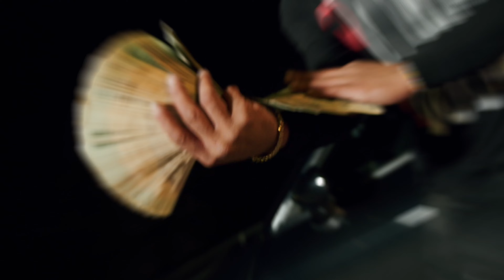HOTBOY TONES - IRAQ (OFFICAL MUSIC VIDEO)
H.O.T hell on turf take over